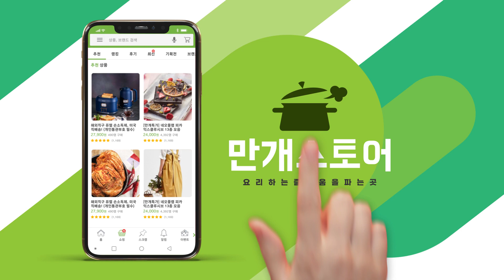일품요리로도 좋은 돼지고기묵은지말이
목살을 양념에 재운 뒤
맛있게 굽고 잘익은 묵은지와 돌돌 말아주면 완성!
반찬으로도 일품요리도 좋아요

[재료]
묵은지 1/4포기, 돼지고기목살 600g, 쪽파 6~7줄기, 검은깨 약간

[양념]
간장 6숟가락, 황설탕 1+1/2숟가락, 청주 2숟가락, 갈아만든배 6숟가락
다진마늘 1숟가락, 후추 1/3숟가락, 참기름 1/2숟가락

[조리순서]
1. 양념재료를 모두 섞어요.
2. 돼지고기목살은 고기 망치로 두들긴 다음 양념에 재워요.
3. 양념된 목살을 구워요.
4. 묵은지를 깔고 목살, 쪽파를 얹은 다음 돌돌 말아요.
5. 한 입 크기로 썰고 검은깨를 뿌려요.